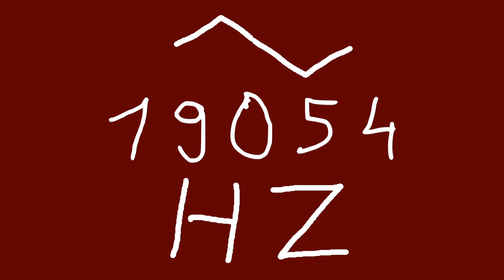19054 hz triangle